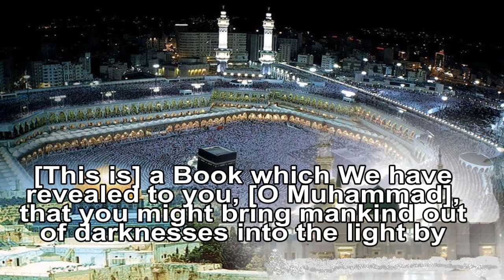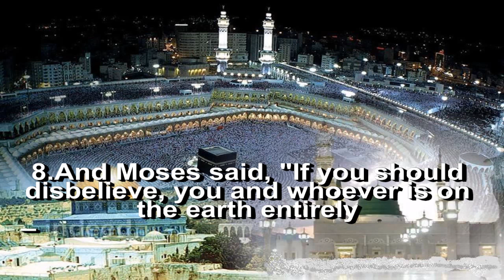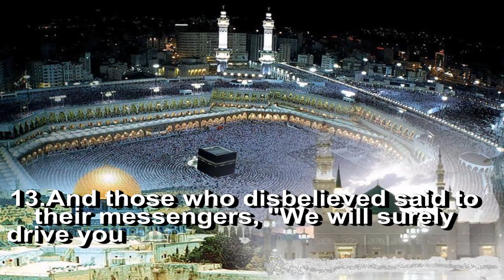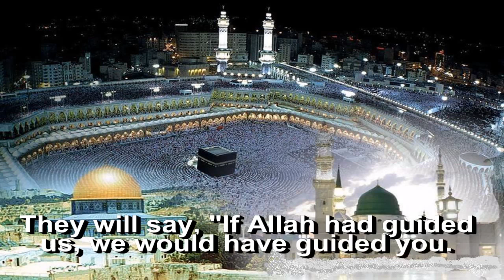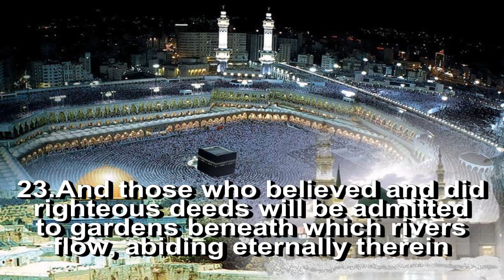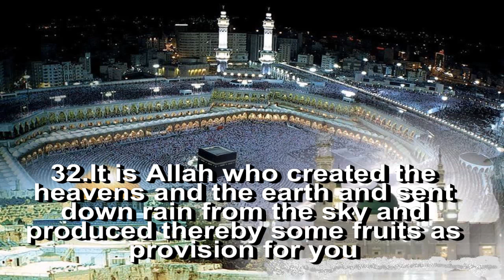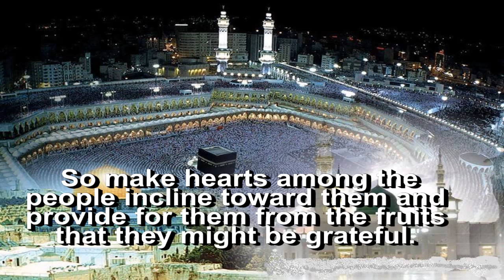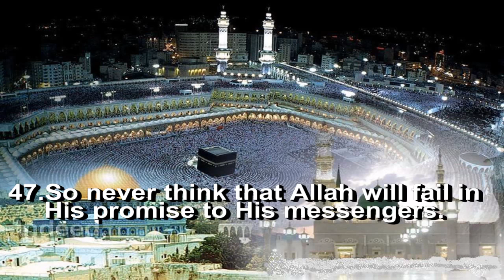Surah No 14 : Surah Ibrahim - By Sheikh Abdur Rahman As Sudais